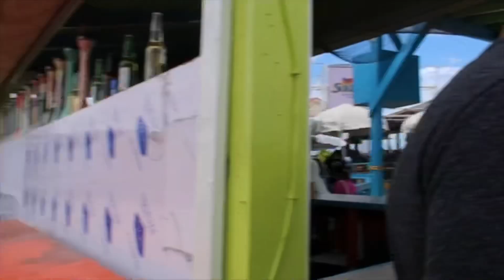Crucero Freedom Of The Seas 🛳️| 2019| Séptimo Día | ST. MAARTEN | Parte 1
Espero les guste. Gracias por su apoyo! 😍

Song: Summer_Travel